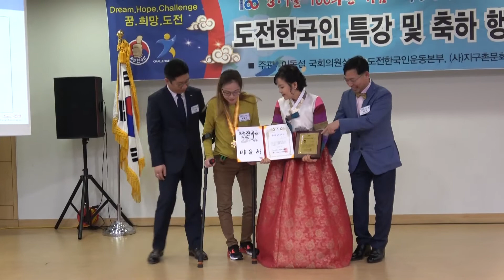[대한민국 문화 예술지도자상] 배윤하 시인 / 2019 제8회 도전한국인 특강, 10인 대상 및 축하 시상식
'3.1절 100주년 기념'
대한민국 희망프로젝트
2019 제8회 도전한국인 특강, 10인 대상 및 축하 시상식
○ 진행 : 방송인 김종석, 임지혜 아나운서
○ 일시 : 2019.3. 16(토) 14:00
○ 주최 주관 : 이동섭 국회의원실, 도전한국인운동본부,
                        (사)지구촌문화교류협회
○ 후원 : 국토교통위원회, 교육위원회,
               농림축산식품해양수산위원회, 외교통일위원회,
               과학기술정보방송통신위원회,  기획재정위원회,
               여성가족위원회, 문화체육관광위원회, KNS뉴스통신